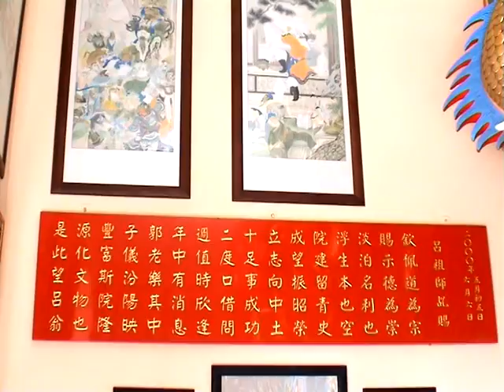Thailand - WAT YAN 🇹🇭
The temple complex of Wat Yansangwararam (Wat Yan),
located in Thailand, 20 km from Pattaya